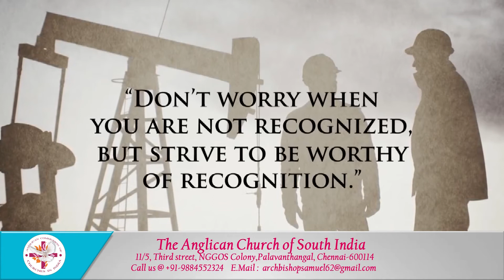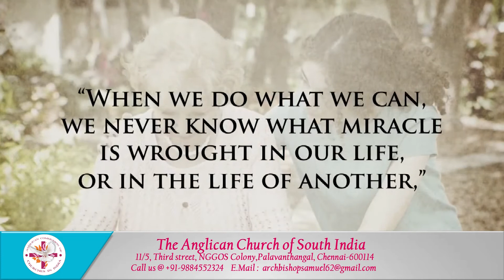Promise Word For May 2021 by Archbishop Gunasekaran Samuel